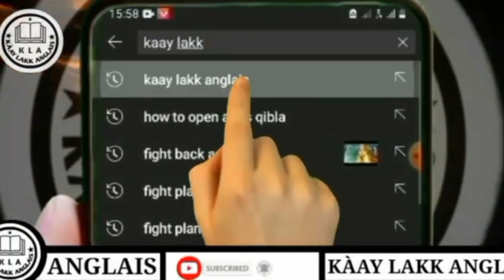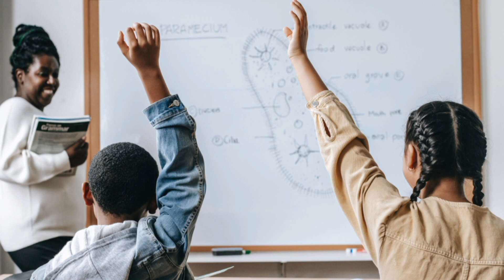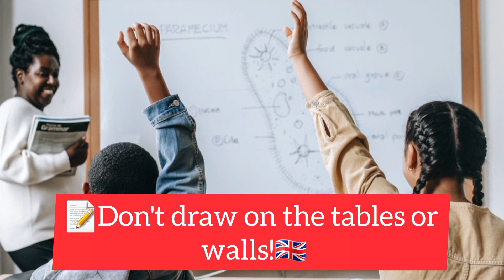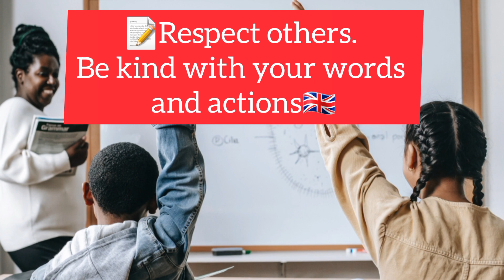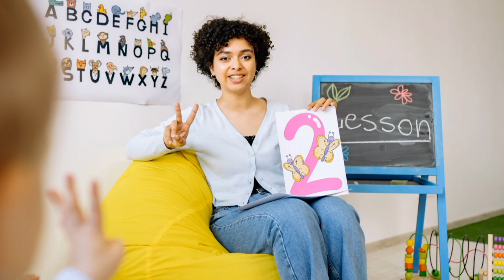Jàng Anglais Ci Wolof 🇸🇳🇬🇧 School📝🎒🏫/ Lii moo am ci biir Classe bi . Episode (2)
Lii mooy première Episode (1) [ school ]  🏫 bi video bii mi ngi wax ci phrase yi ngay jëfëndikoo ci biir classe bi 👇👇👇👇👇

🟢 Phrases yii am na solo lool. Bësal fii  jàng ko 👇👇👇👇👇

English grammarinWolof
english phrasesinWolof
English vocabularyin English
⚫Mbokk mi
Dalal ak jàmm ci sunu
chaîne bii di kaaylakkAnglais#
Jàng Anglais ci Wolof ci lu yomb te doo fay dara. Ngir man di jot ci sunuy Video abonnél te bës cloche bi 🔔